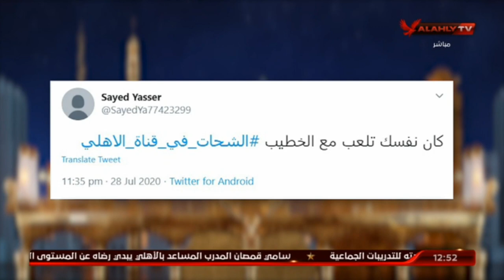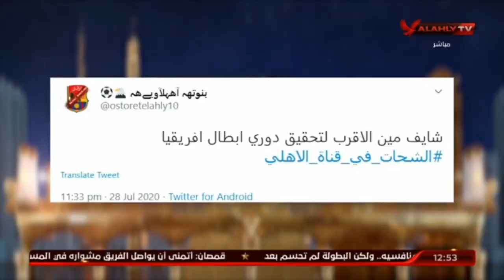البيت الكبير | لقاء مع النجم حسين الشحات | 28-7-2020